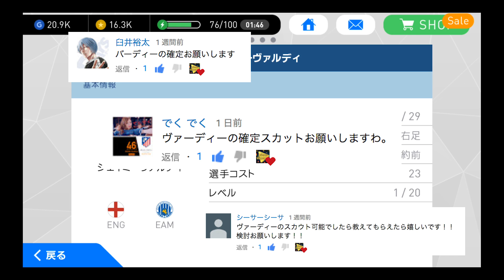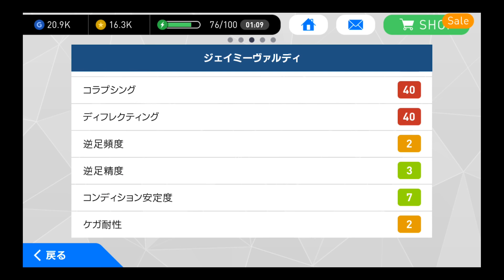【ウイイレアプリ実況】ヴァーディーをスカウトで100%確定する組み合わせ！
ヴァーディーをスカウトで100%確定する組み合わせをご紹介します！レスター優勝の一番の貢献者ですね！最高に好きです。

【ウイイレアプリ実況】ウイイレアプリ2018で黒になる選手を一気にご紹介！